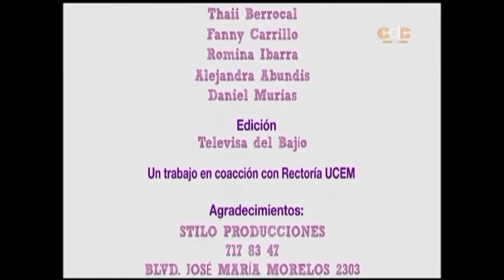TERCER PROGRAMA COMPLETO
UCEM APOYAMOS TU PROYECTO DE VIDA TV... TODOS LOS MARTES 7:30 P.M. CANAL DE CASA, TELEVISA DEL BAJÍO ... NO TE LO PUEDES PERDER :)